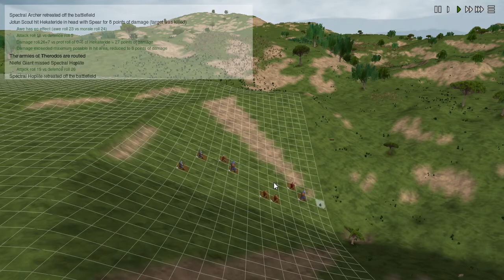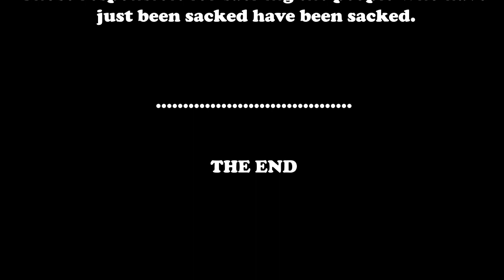Dominions 5, Cpl. Kindel gameplay episode #8 Dom 5 is a fun turn based 4x fantasy strategy wargame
Dominions 5: Warriors of the faith (or Dom 5 for short) is a new 4x turn-based fantasy strategy game, e.g. a fantasy empire-building pc game of the computer 4x game genre akin to great titles such as endless legends master of magic, and Elemental war of magic. Dom 5 was created by Johann Karlsson & Kristoffer Osterman of Illwinter games. It's basically a 4x wargame in a fantasy setting. I am currently playing, e.g. doing a let's play (or gameplay), as Neifelheim on impossible with 15 ai opponents & 225 provinces, no restarts, what happens, happens! So, let's try Dom 5!!

This is episode number 8, starting turn 12 (late winter) in year 0 of the Ascension wars going to turn 14 (late spring of year 1). My episodes include a whole lot of commentary & tips for new players! Episode 9 is coming up.

--- Game resources ---

--- Legal stuff ---